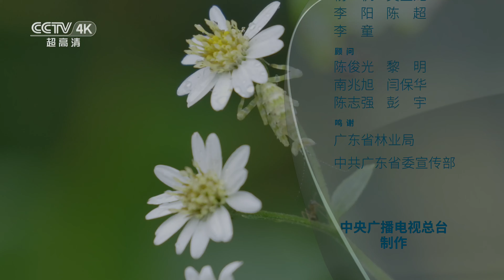【ENG】有种蜘蛛它们不一样 它们不会织网 只能坐等食物送上门 这就是“蟹蛛”《美丽中国自然》 最美大湾区系列【CCTV纪录】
本期内容：春天的山谷里，总是不缺生命的故事。蟹蛛不像其它蜘蛛一样可以织网，坐等食物上门，所以必须另想办法来填饱肚子。保护色成为了蟹蛛最佳的猎捕工具。